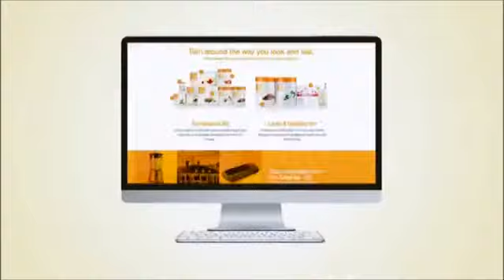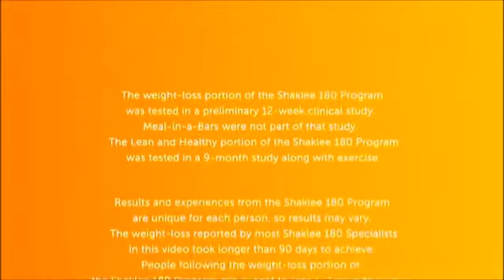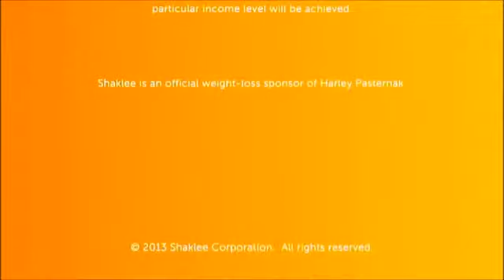Shaklee Turnaround DVD Part 3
For more information about how to lose weight and create a great income opportunity go